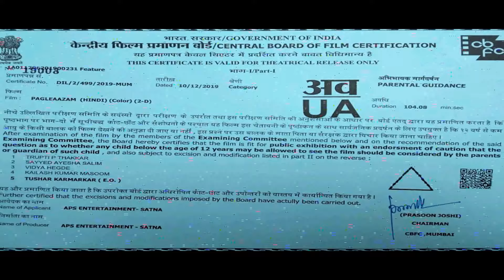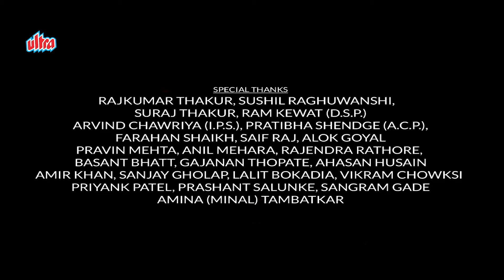Latest Hindi Romantic Movie | New Released Hindi Romantic Movie | Sonia Sharma | Pratap Singh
Pagleaazam - Aditya Pratap Singh, Sonia Sharma, Lilliput Faruque - Full Movie - Ultra Filmy

Pagleaazam is an uproarious comedy that follows the misadventures of three men who find themselves unceremoniously dumped by the same girl. However, their world takes a sudden and unexpected twist when Rahul crosses paths with Ishita, leading to a whirlwind of events that throws their lives into delightful disarray, leaving them trapped in a whirlwind of their own comedic chaos.

Directed by Vikas P Kavthekar, APS Raghuvanshi
Written by Abhishek Bhagat
Produced by Aditya Pratap Singh Raghuvanshi, Prakhyata Singh
Starring : Aditya Pratap Singh, Mandeep Kaur Mannnat, Sonia Sharma, Liliput, Rahul Varun, Mannat Procha, Ravi Mann, Abhinay Sharma, Sahil Patel, Amber Upadhyay
Cinematography Badal Mani
Edited by Joykumar

 ऐसे ही मजेदार और एक्शन मूवी देखकर आपका दिन बन जाएगा। निचे दिए गए लिंक पे क्लिक करें और देखें👇

Ultra Filmy में आपका स्वागत है, जहाँ आप पाएँगे Bollywood की दुनिया के सबसे बेहतरीन action/Romantic/Comedy/Thriller Full Movies और शानदार हिंदी फिल्में। चाहे पुराने क्लासिक हों या नए ब्लॉकबस्टर, Ultra Filmy आपके लिए बॉलीवुड के सबसे बेहतरीन क्षण लेकर आता है।